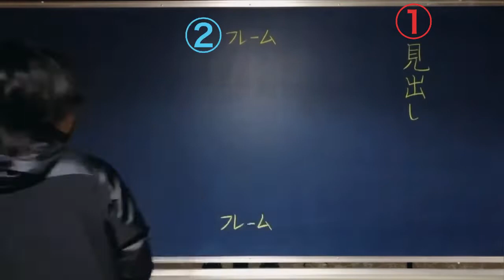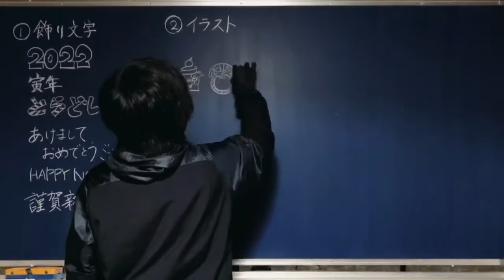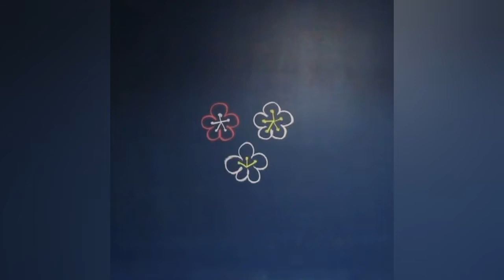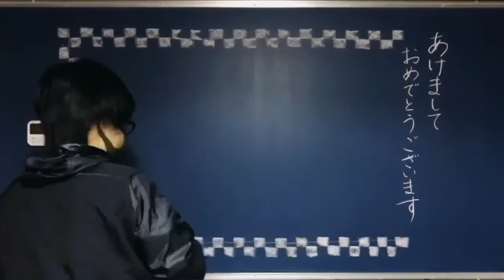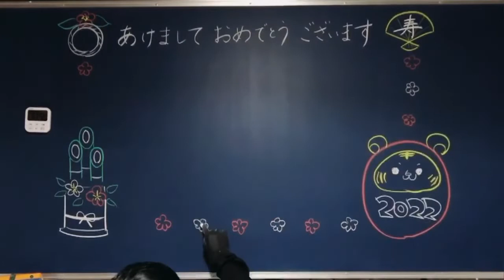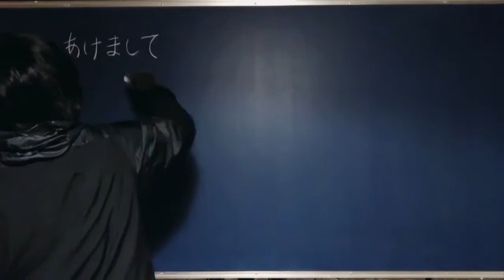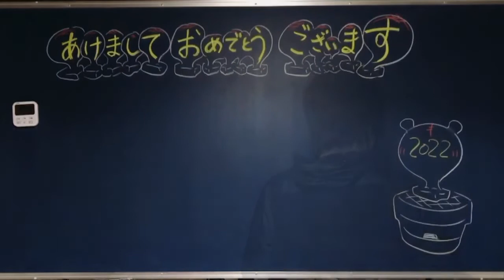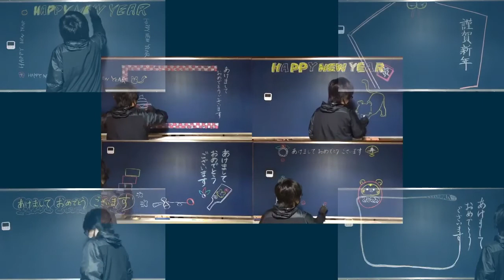【お正月】5分で描ける板書のアイデア【寅年版】板書のコツ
◆板書お助けコンテンツの再生リスト
※再生リストの保存がおすすめ！！

久々の板書お助けコンテンツ第3弾です。
今回は、あけおめ黒板のかきかた講座です。

年明けの登校日にちょっと気の利いた板書で
子どもたちを迎えたい小学校の先生向けに、
実際の板書レイアウトを8種類ほどご紹介します。

＋αで、
ちょっとした小技テクニック（？）も入れてみたので、

〜初級編〜

0:15 レイアウトのコツ

0:46 アイキャッチの描き方

1:07 モチーフいろいろ

1:55 小技①万能モチーフ梅の花

2:24 小技②飾り文字＋イラスト

2:53 小技③黒は塗らない

3:41 縦レイアウト① 紅白クロス

4:21 横レイアウト② 寅年ポップ

5:05 縦レイアウト③昔遊び

5:28 横レイアウト④縁起物

5:53 小技④学年に合わせたタッチ

〜上級編〜

6:20 縦レイアウト⑤ 書き初め｜見出し＋アイキャッチ

6:48 横レイアウト⑥焼き文字｜見出し＋アイキャッチ

7:15 横レイアウト⑦文字敷き詰め ｜見出し＋フレーム

7:40 レイアウト⑧巨大絵馬｜見出し＋フレーム

8:10 身も蓋もない話